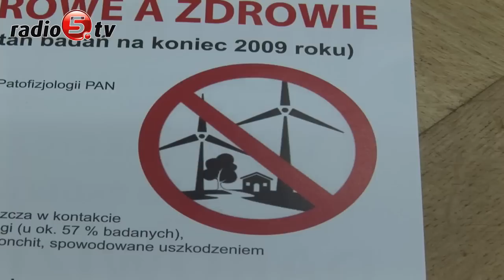Co z tymi wiatrakami?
Spotkanie poświęcone  farmom wiatrakowym zorganizował dziś w Suwałkach Jarosław Zieliński, poseł Prawa i Sprawiedliwości. Wszystko po to, aby skonsolidować mieszkańców i poszerzyć ich wiedzę o wpływie wiatraków na ludzi. Zieliński zwraca uwagę, że na Suwalszczyźnie z roku na rok powstają kolejne turbiny. W efekcie zyskują duże koncerny a miejscowi tracą, chociażby z powodu spadku wartości gruntu. Poseł uważa, że warto ten problem przedyskutować i zastanowić się, co dalej. Na zaproszenie posła odpowiedziało wielu przeciwników wiatraków, którzy w swoich gminach walczą z tego typu inwestycjami.  Wśród nich był między innymi Stefan Kościuch z Kruszk, który od dwóch lat protestuje przeciwko budowie biogazowi ale też obawia się ekspansji farm wiatrowych.- Jesteśmy za odnawialnymi źródłami energii ale nie nad naszymi głowami - mówił. W rozmowach uczestniczyli też samorządowcy, jak chociażby Witold Liszkowski, wójt Puńska, który z powodu sporów mieszkańców o farmy wiatrakowe zrezygnował ze stanowiska. Decyzji Liszkowskiego nie zatwierdziła jednak jeszcze Rada Gminy Puńsk.